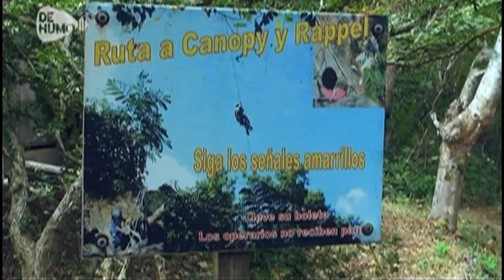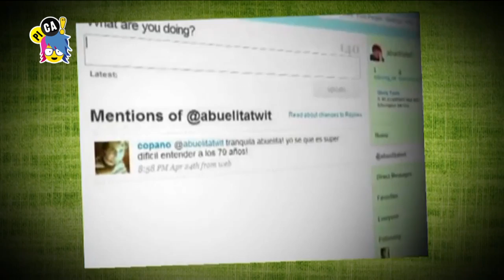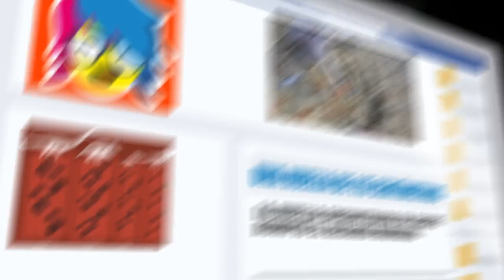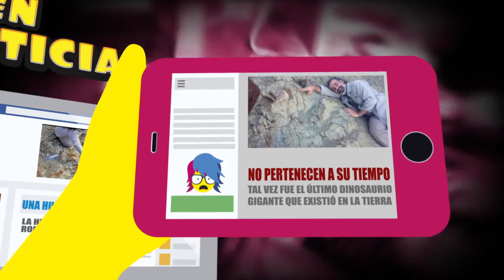PICA programa 236 1018 del 3 de Agosto de 2016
• SWIM JUMP EN NICARAGUA
Mira cómo estos chicos practican uno de los deportes más extremos.
• PERDIDOS EN LOS CELULARES
Cómo molesta que la gente se quede prendida a su celular cuando le hablan.
• TWITTS ANTI ENFERMEDADES
Conoce el nuevo avance tecnológico que se está usando para controlar las epidemias.
• LOS DATOS DE LA VIOLENCIA
Descubre de dónde vienen los adultos que cometen los abusos a menores.
• LA MARA EN EXTINCIÓN
El árbol que da una de las maderas más cotizadas del mundo está desapareciendo.